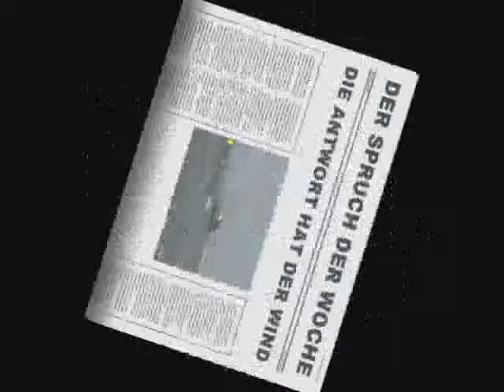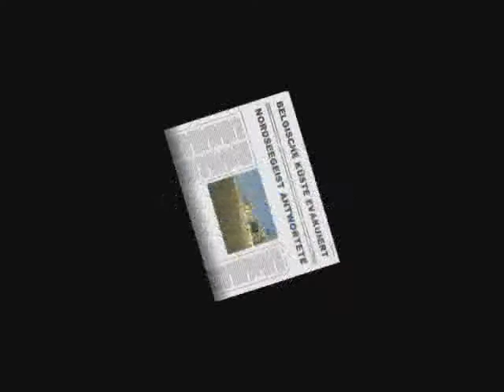BLITZ - NEWS NR.115 VOM 09.10.16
- NEU : TANKSTELLENSTAUBSAUGER ZAHLEN NACH DEM SAUGEN GELD AUS  ???
- ERZWUNGENES SPIELGLÜCK IN EINER SPIELHALLE ???
- WAREN DIE EINBRECHER ZU LAUT ???
- DER FC REMSCHEID BEKOMMT EINE 5 ???